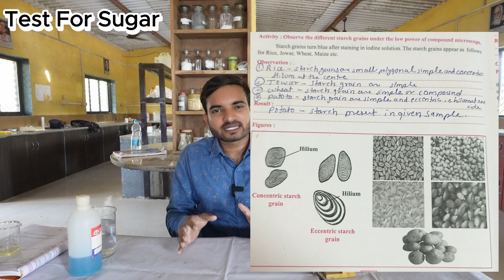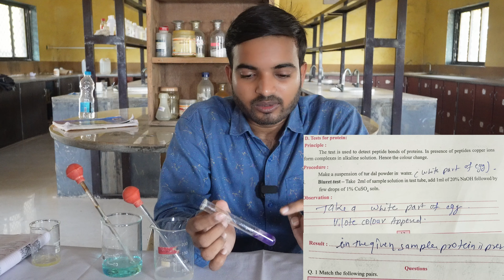experiment no 3 biochemical test class 11th biology practical test for sugar starch